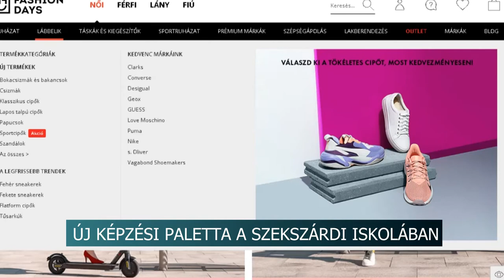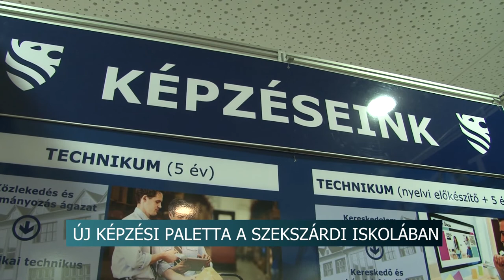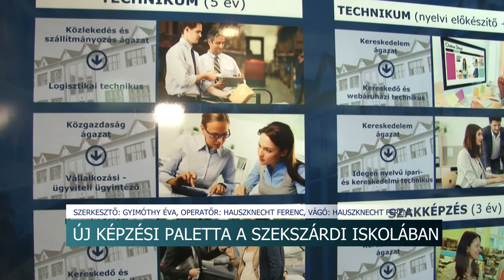Szakképzési rendszer - technikumi képzések 20200514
Gőzerővel zajlik a felkészülés a megújuló szakképzési rendszerre, a szeptemberben induló technikumi képzésekre, és az új tanévre a szekszárdi Szakképzési Centrum Bezerédj István Szakképző Iskolájában. Még ebben a hónapban lehet jelentkezni az iskolába, ahol továbbra is a kereskedelem köré épülnek  az ösztöndíjat, piacképes tudást, szakmai gyakorlatot és továbbtanulási lehetőséget is biztosító képzések.